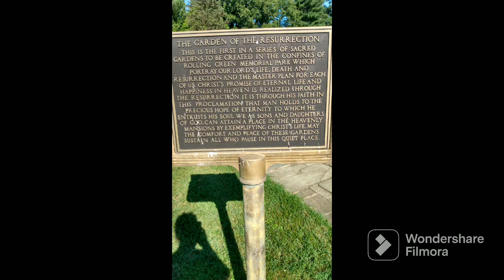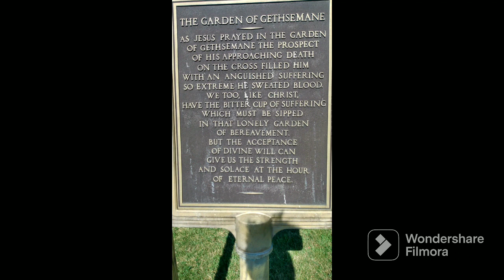A Look Back 2022